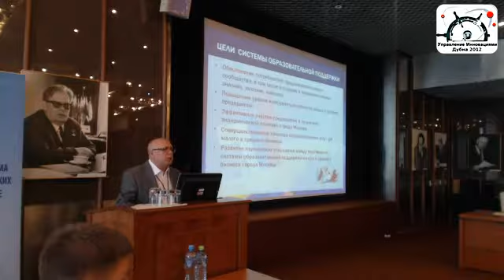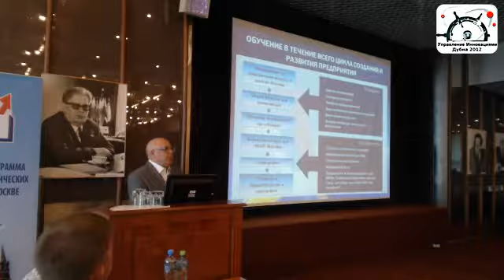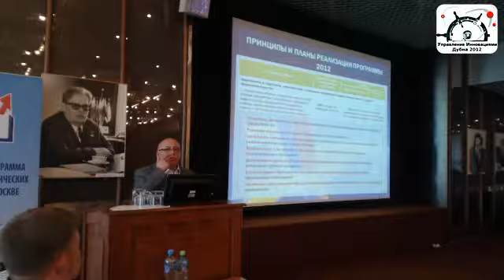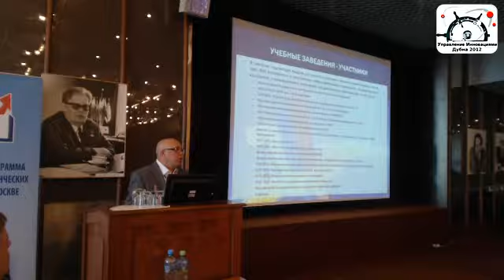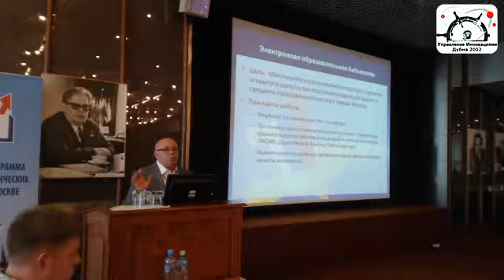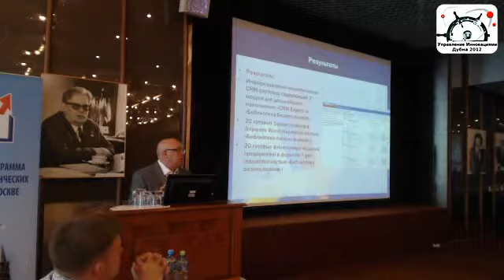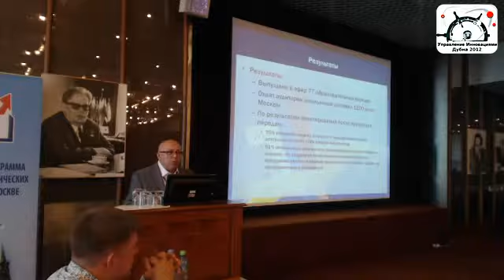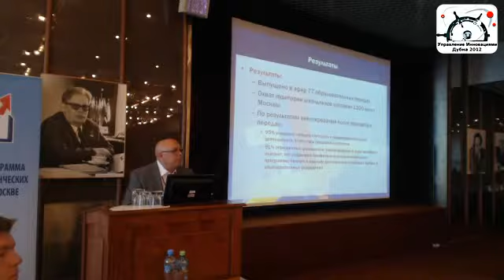Столяров И.И._IV Дубненская Школа 2012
Цели ежегодной молодежной Дубненской Школы "Управление Инновациями":

1. Стимулировать развитие инновационного потенциала российских предприятий и тем самым улучшить социально-экономический уровень развития регионов.
2. Повысить компетенции предприятий прежде всего в области организационно-управленческих инноваций.
3. Внедрить в практику организационный механизм доведения новых идей до их коммерческого воплощения.